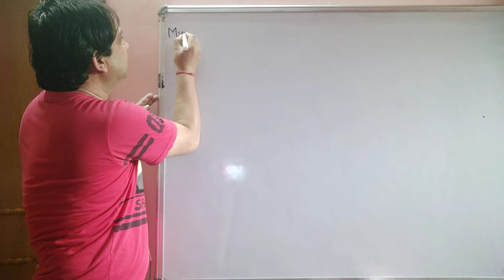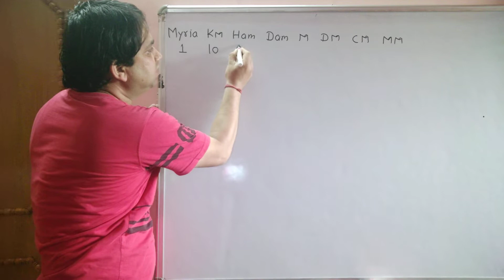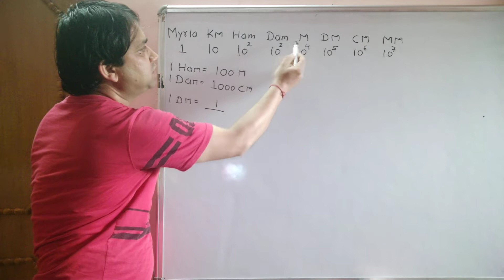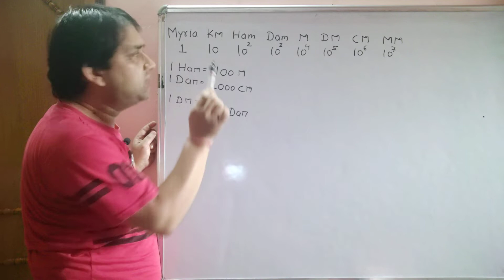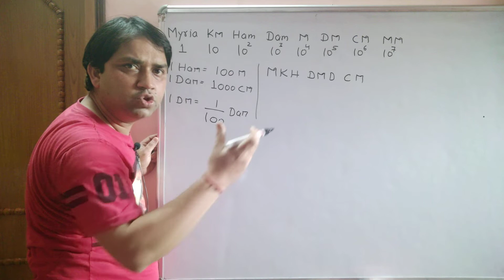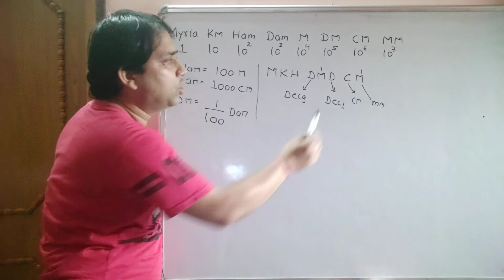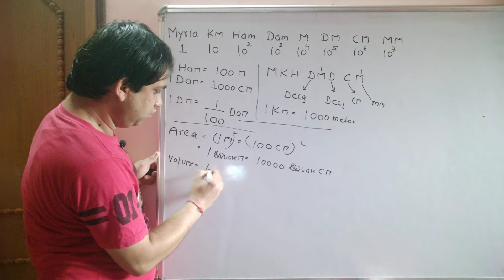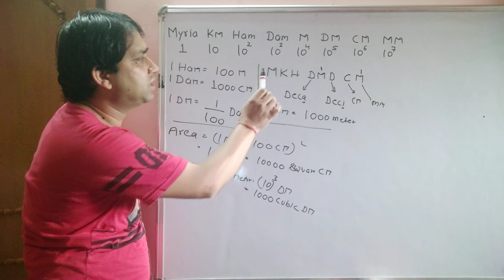Measurement Unit Conversion.